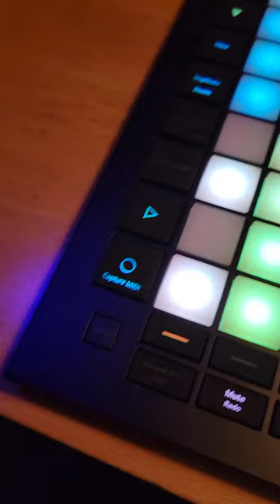"Army of Me" Bassline Sequenced On Novation Launchpad Pro MK3 and Moog Matriarch.